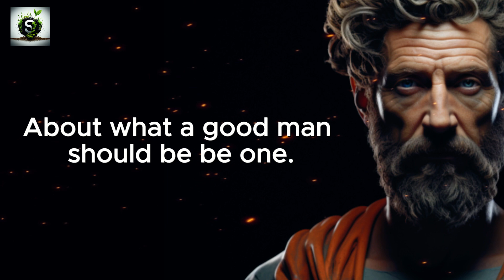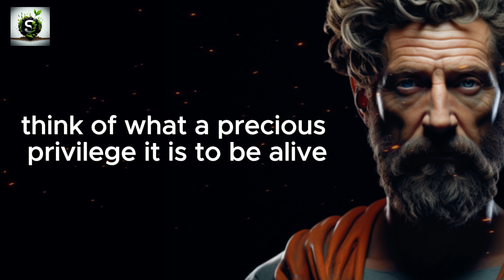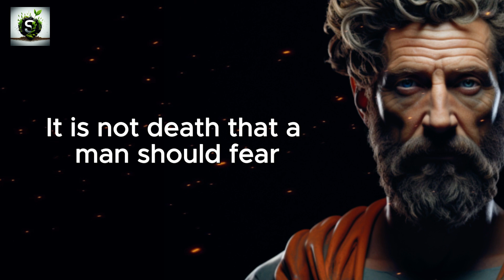30 Uplifting Marcus Aurelius Quotes for a Positive Life"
In this video, we've curated a collection of inspirational quotes from Marcus Aurelius that will empower your mindset, boost your resilience, and guide you towards a more fulfilling life.

🌟 Dive into the wisdom of the ages as we explore the profound insights offered by Marcus Aurelius in his meditations and writings. Whether you're seeking motivation to overcome challenges, enhance your personal growth journey, or simply find inspiration for daily life, these quotes have the power to ignite positive change.

🔥 Join us as we delve into the Stoic philosophy that emphasizes inner strength, self-awareness, and the ability to navigate life's ups and downs with grace and determination. Marcus Aurelius' teachings have stood the test of time, and they continue to offer guidance for those seeking personal development and a meaningful existence.

🚀 Are you ready to elevate your mindset and embark on a journey of self-improvement? Watch as we unveil these motivational quotes from Marcus Aurelius and provide insights into their practical application in modern life. Let his words resonate with you, and let's grow together towards a more empowered and purposeful way of living.

Let's embrace the wisdom of Marcus Aurelius and turn his timeless words into a catalyst for positive transformation.